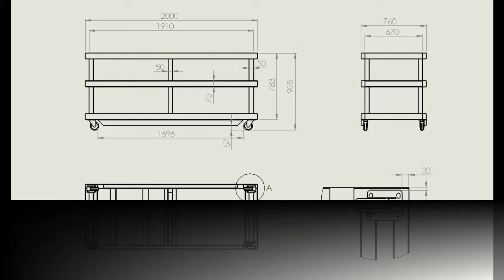Mobile Workbench for Makita MLT 100 - Photo's (1min) & Video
SImple and cheap mobile workbench for tablesaw. It's easy to make, durable and gives you lot of possibilities.